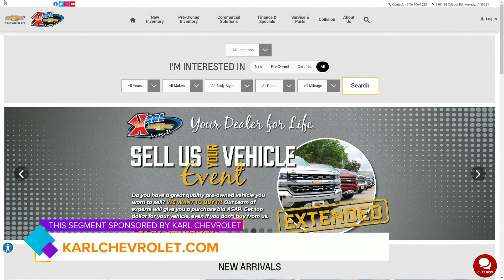$0 down, $0 due at signing and $0 first payment on a new Trax, Equinox, Blazer & Traverse | Paid Con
$O down, $0 due & $0 first payment on select new SUVs at Karl Chevrolet, $500 Teacher Discount on Pre-Owned & heat postpones Summer Nights until 8/24 | Paid Content